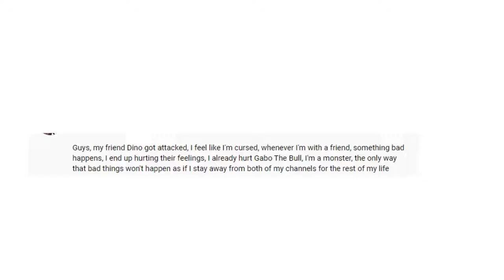Enough is enough....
He and his friends gone off too far, they made our friend leave beliving it was her fault I was attacked, and those idiots don't listen to our feelings, our emoitons, only themselves, I have blocked them. I gave too many chances and kindness and they killed it. they are done. and I won't show our friend's name cause they'll just attack her...they can just screw themselves